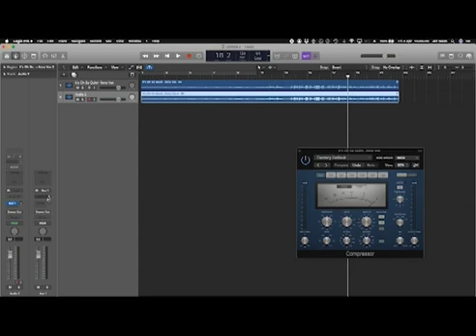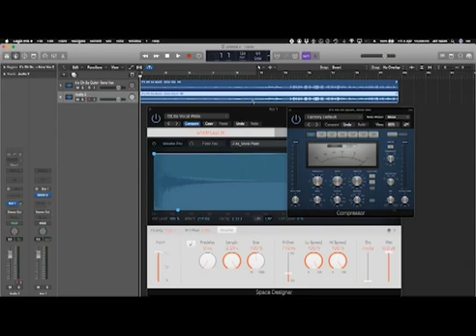Vocal Production Tips 1) Loud+wet, quiet+dry LOGIC Pro X Tutorial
A quick and simple Logic tutorial using compression and reverb.  The vocals are reverberated when loud, but dry when quiet.  No automation is used, just the dynamic properties of the compressor combined with reverb.